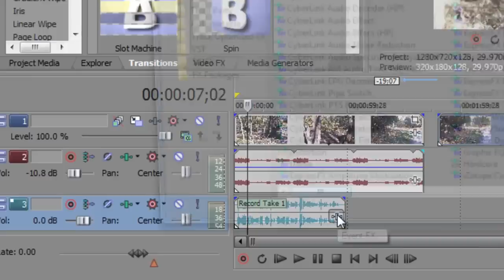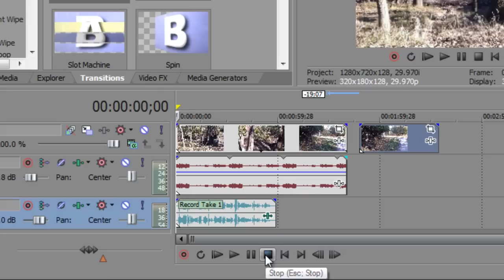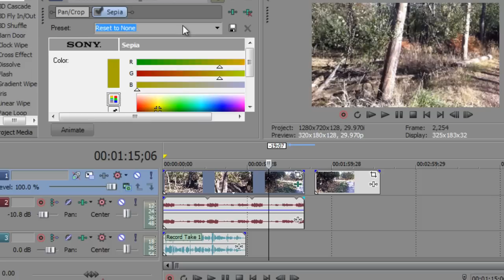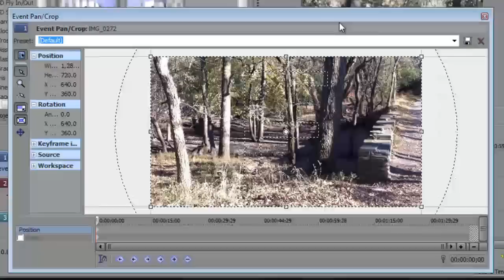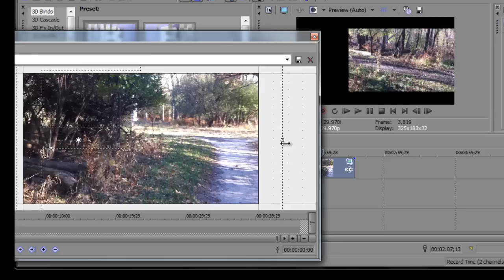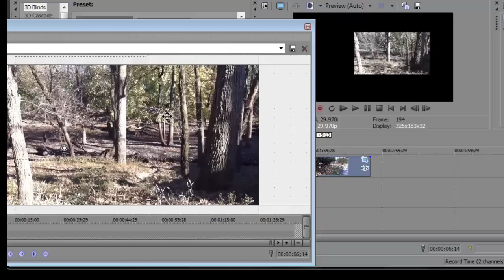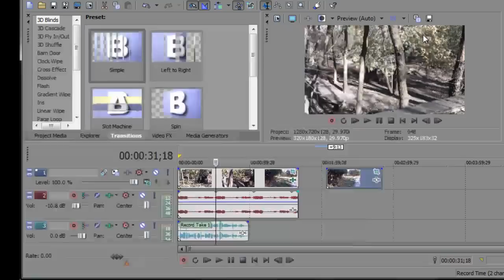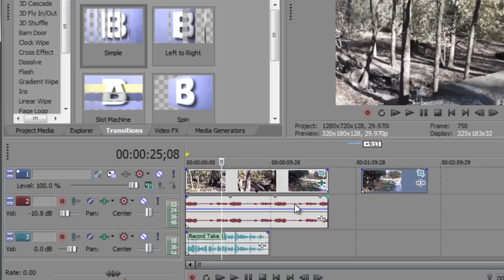Sony Vegas Pro 10 Tutorial Parte 3 (Principiantes, Medio, Avanzado)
Este tutotorial te enseña desde el principio como editar un video con Sony Vegas Pro. Este tutorial se aplica para Sony Vegas 8, 9 o 10 ya que tienes las mismas características. Entre las funciones mas importantes que te enseño se encuentran: Intruduccion, la interface, controles, efectos básicos, timeline, importar vídeos, cortar clips, adherir música de mp3  cualquier otro formato, el efecto de remover la parte de atrás de un video (chroma key efecto) o green screen.